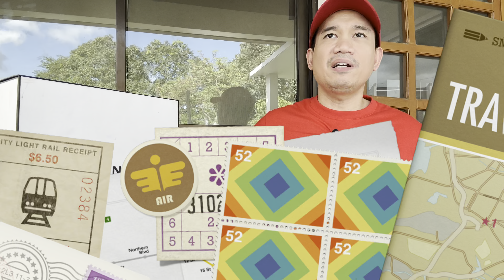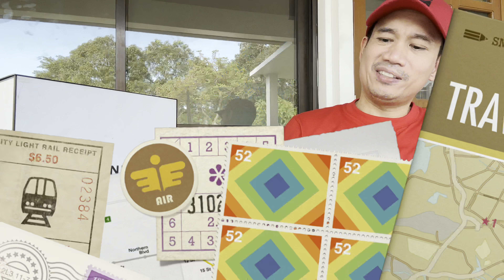CHANEL No 5 Review By Kuya Ditto | Kilatis | Eau de Parfum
Review is in Filipino. In this episode of Kilatis, Kuya Ditto does a review of Chanel No 5 Eau de Parfum. This perfume for women was released in 1986 by the house of Chanel and has Jacques Polge as perfumer. This was the first major flanker in recent times of the iconic Chanel No 5 that was originally released in 1921.

What is Kuya Ditto's opinion about this iconic fragrance? Is it still relevant in 2023? More importantly, can it be worn in a humid country such as the Philippines? Watch till the end to know Kuya Ditto's take. ENJOY!